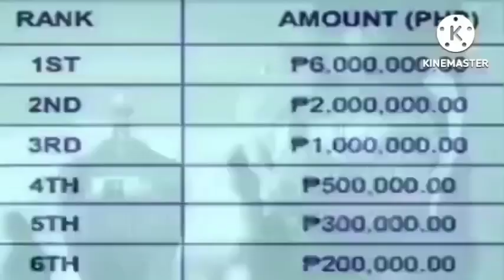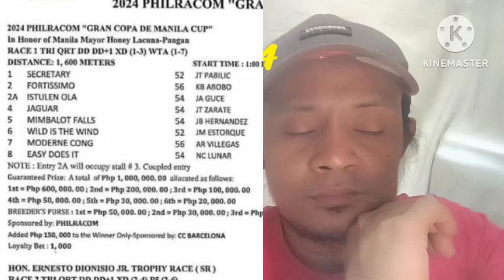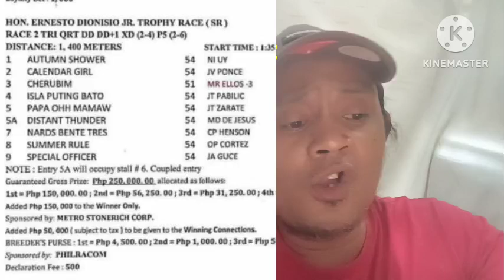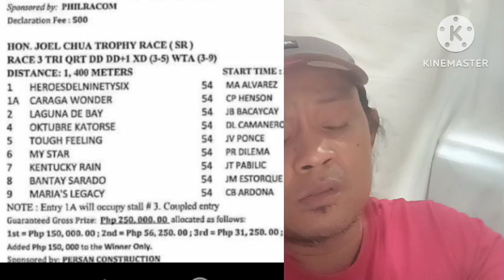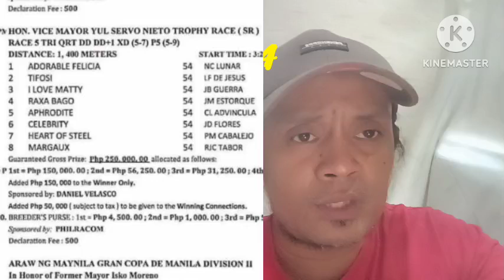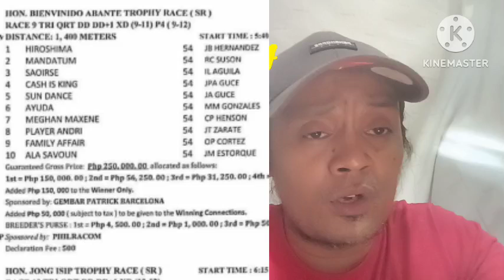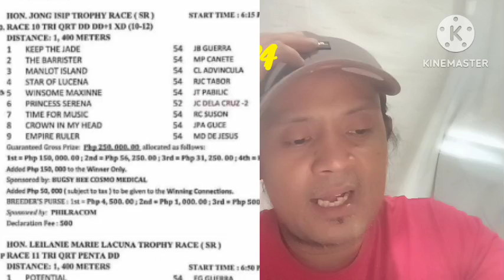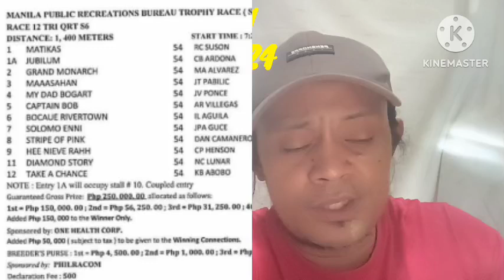KARERA TIP MMTCI SUNDAY JUNE 23-24 BATANG LONGSHOT TV GOOD LUCK MGA BOSS BAWI TYO 🧐